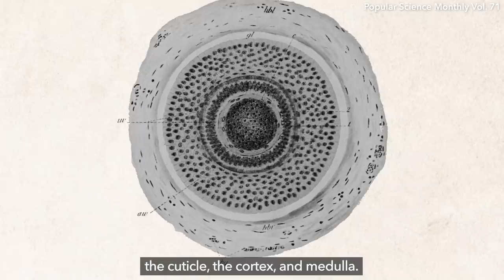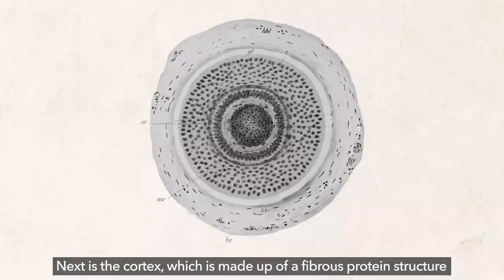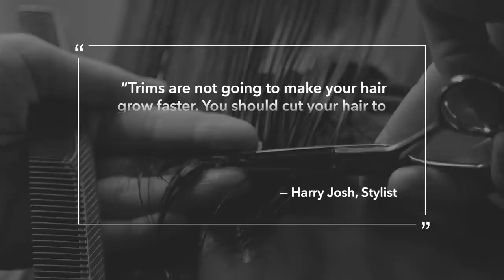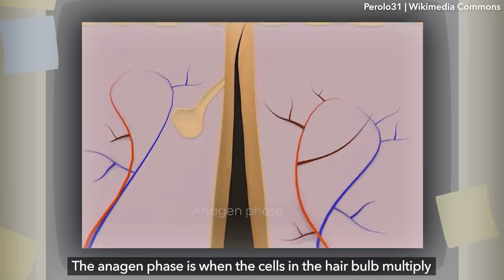Why Each Person Has a Maximum Length for Hair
Whether you like to keep your hair short or long, it keeps growing out of our heads that we need to constantly trim. But what if you simply decided to never cut your hair again? Would it keep growing forever? Let’s get into it.